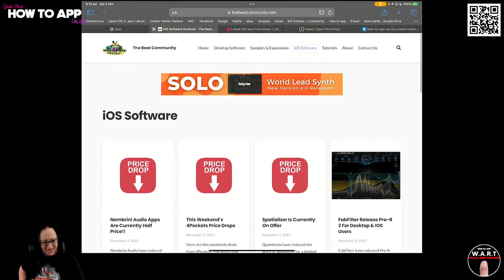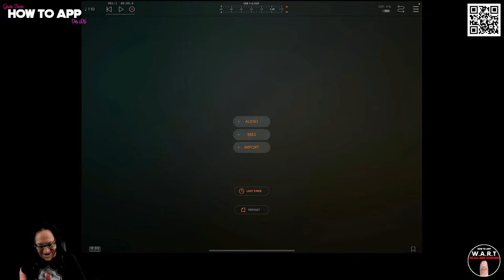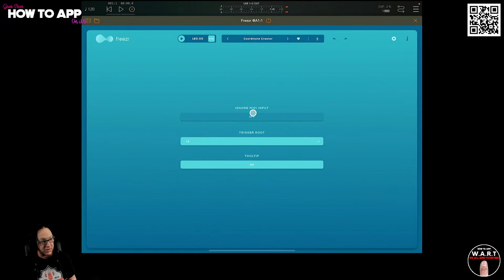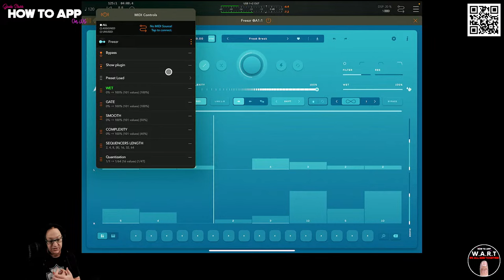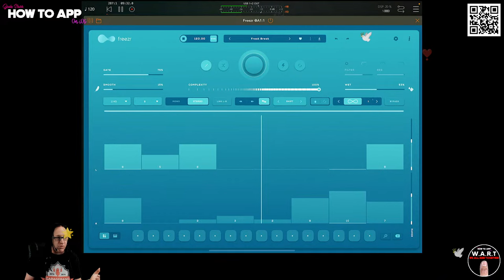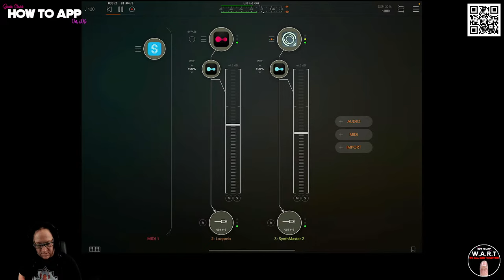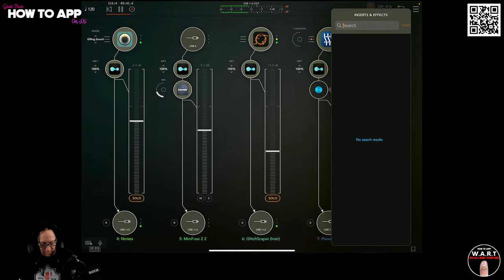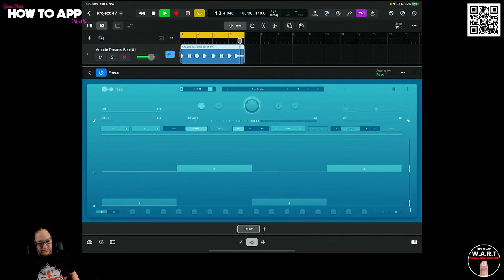Supercharged Freeze Sequencer Freezr on iPad - How To App on iOS! - EP 1071 S12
In this episode of "How to App on iOS". I'll be chilling out with the fantastic New Release Freezr by AudioModern. A Supercharged Freeze Sequencer plugin designed to capture and sequence audio in an innovative and expressive way. Freeze segments of audio in real-time for expressive manipulation during performance and generate an infinite amount of rhythmic stutters with limitless creative possibilities. Experiment with complex rhythmic movement and create & edit your remixes on the spot. Generate a new, fresh set of remix patterns at once or trigger stutter values from the app or your MIDI keyboard.

Supercharged Freeze Sequencer Freezr on iPad
AudioModern - AUv3 Plugin

Clubhouse - @jadestarr

LINKS
The Beat Community - iOS & Desktop Price Drops & Info